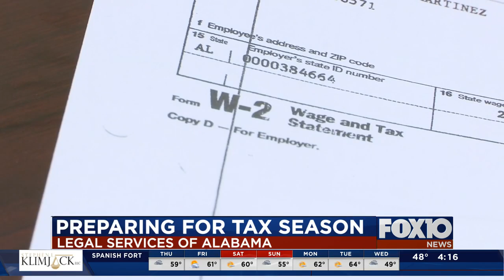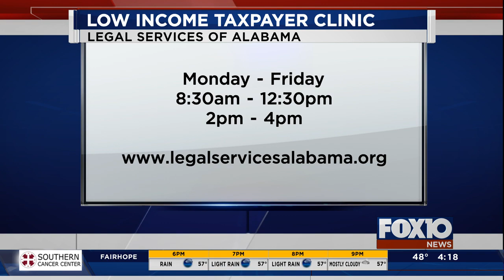Legal Services of Alabama: Preparing for tax season